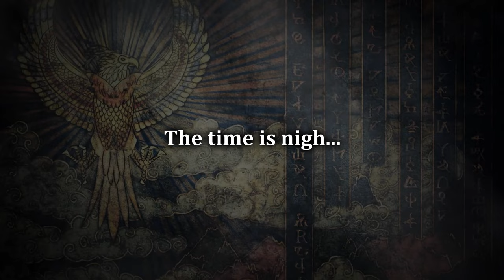Dragon Quest 3 HD2D Remake Release Date & Details!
Details from this morning's Nintendo Direct!

Timestamps:
0:00 - Intro
0:20 - Release Date
0:30 - Dragon Quest I&II HD2D Remakes Announced
0:47 - New Trailer Thoughts
1:44 - 2 Zelda Games Coming Out!
3:20 - Metroid Prime 4!
4:07 - Marvel VS Capcom Fighting Collection
6:28 - Dragon Quest 3 HD2D Remake Details